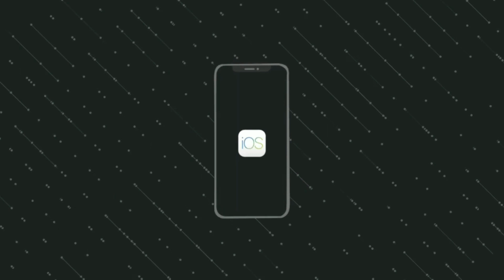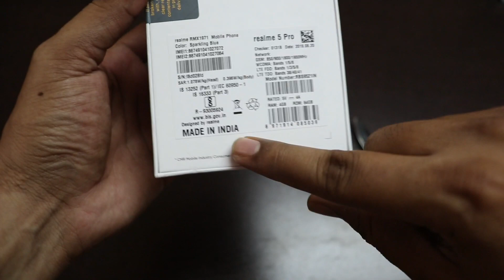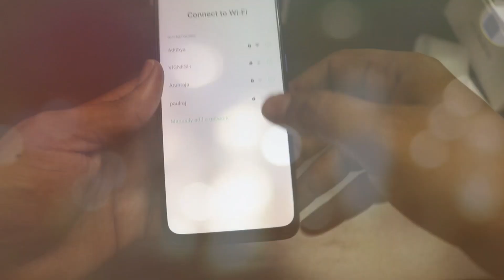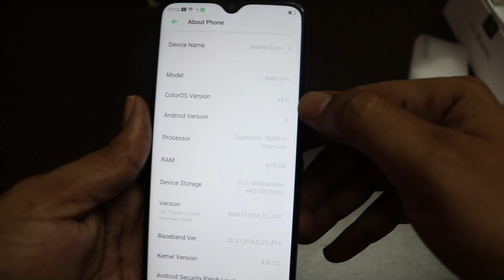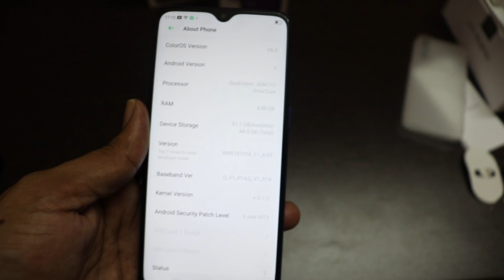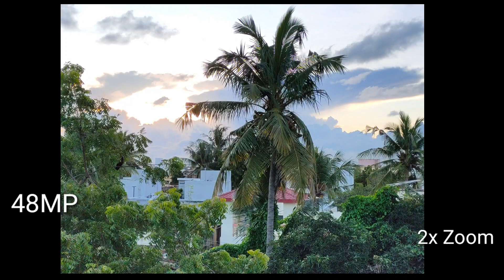Realme 5 pro Unboxing in Tamil camera & video samples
In this video I have unboxed and share few camera samples

Best earphone for 400

Redmi 7a
Redmi 7
Redmi A3
POCO F1

Redmi Y3 - best selfie phone under 10k